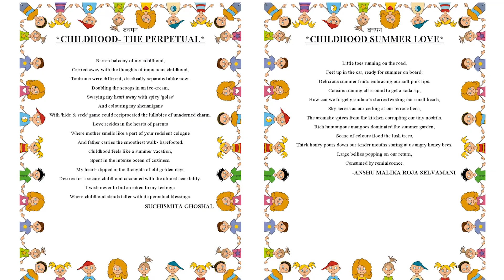MAXIMUM POEMS WRITTEN ON CHILDHOOD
The World Record of "MAXIMUM POEMS WRITTEN ON CHILDHOOD" is achieved by AJAY KUMAR SHARMA on 14th November 2020 from Bhilwara (rajasthan) India. He wrote & compiled 67 poems on childhood , dedicating it  to children day which started in US. 1954 and made a new world record for International Book of Records.